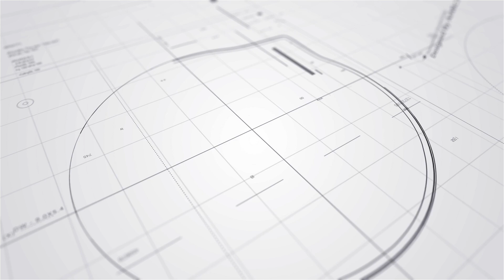全民造星V丨最後十強丨造星見證十強成長 最後階段拒揀心水冠軍丨陳蕾為搶學員向Jay Fung及Rosa道歉丨田木集作